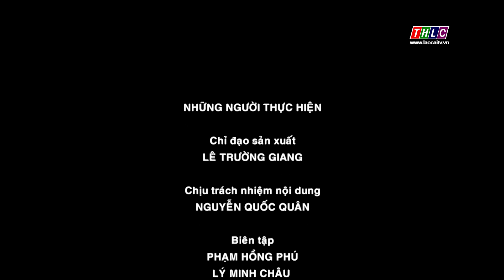Chuyện bản tôi (tiếng Dao) (19/2/2024) | THLC